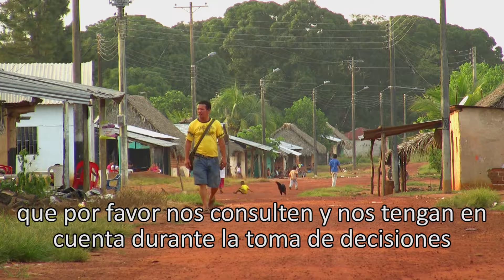Achaguas El Último Reducto Trailer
Documental realizado en el año 2012